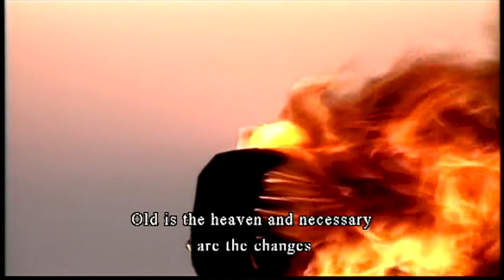Yellow Turban Rebellion (Romance of The Three Kingdoms 1994)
The peasant rebellion rises from the ashes.